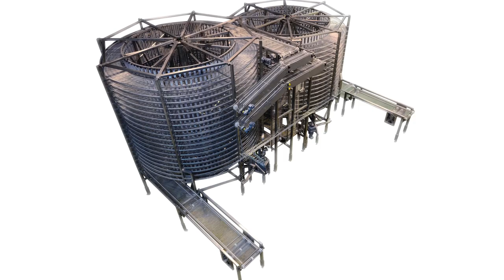Product Spotlight: Topos Mondial Corporation